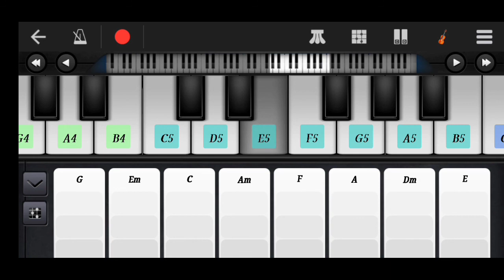Not Lagu Bersinar | apk Walkband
di video kali ini saya memberikan konten tentang not lagu Bersinar PSIS menggunakan aplikasi Walkband
terima kasih

semoga bermanfaat